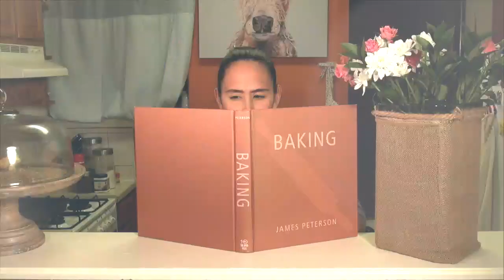BACKSTAGE BITE with ALADDIN's Rodney Ingram!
From BroadwayWorld's Archive: Today, we are excited to bring you the latest episode, featuring Aladdin understudy Rodney Ingram!